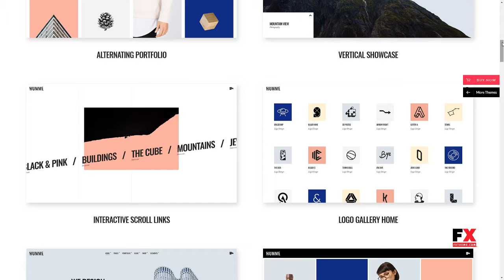Humme - Design Portfolio Theme Kegan Emerson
Compatible With Visual Composer 5.1.x, WooCommerce 3.4.x, WPBakery Page Builder 5.5.x, WPBakery Page Builder 5.4.x, WPBakery Page Builder 5.3, WPBakery Page Builder 5.2.x, WPBakery Page Builder 5.1.x, WPML

 Columns 4+

 Layout Responsive